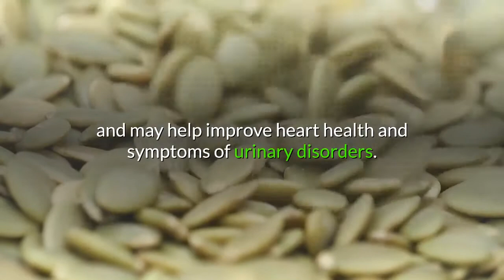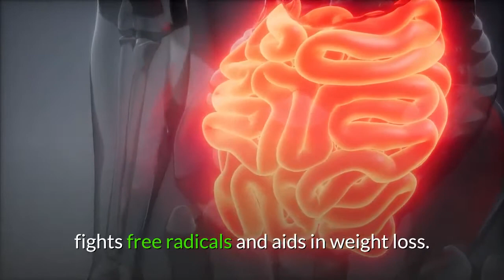6 Powerhouse Super Seeds and Its Benefits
Good things come in small packages. In the world of wellness, super seeds embody this truism like no other food. Packed with essential nutrients and with multiple health benefits, they are nature’s precious gifts to humanity. Seeds are a versatile ingredient that can be used to add a quick pop of texture and nutrition to nearly any meal.
Here are 6 superseeds and their benefits
1. Sesame Seed: Sesame seeds are bursting with important vitamins and minerals, such as copper, manganese, calcium and magnesium.  Sesame seeds are a great source of lignans, which may help improve sex hormone status for estrogen. Sesame seeds may also help reduce inflammation and oxidative stress. Promotes healthy blood cell formation and a good source of protein
2. Chia seeds: Vegetarians miss out on Omega-3 fatty acids since they can’t eat seafood. An easy solution to their dietary dilemma is chia seeds and flaxseeds, which are a good source of this nutrient. They are also tightly packed with protein and fibre. Chia seeds are a good source of omega-3 fats and are effective at lowering blood sugar and reducing risk factors for heart disease. Chia seeds reduce the risk of diabetes and metabolic syndrome. Studies have proven that their consistent use lowers blood pressure.
3. Pumpkin Seeds:  Not only are pumpkin seeds high in healthy fats and protein, but they’re also rich in manganese, magnesium and phosphorus as well. Pumpkin seeds are one of the most commonly consumed types of seeds, and are good sources of phosphorus, monounsaturated fats and omega-6 fats.  Pumpkin seeds are also good sources of phytosterols, which are plant compounds that may help lower blood cholesterol and may help improve heart health and symptoms of urinary disorders.
4. Flaxseed: Flaxseeds are a great source of protein and fiber, as well as key micronutrients like manganese, thiamine and magnesium. Flaxseeds are an excellent source of fiber, omega-3 fats, lignans and other nutrients. A lot of evidence has shown they may reduce cholesterol, blood pressure, improves weight loss and even the risk of cancer.
5. Poppy Seed: Poppy seeds are a good source of fiber, plus contain a hearty dose of manganese and calcium. Poppy seeds improves digestive health, boosts bone strength, fights free radicals and aids in weight loss.
6. Hemp Seeds: Hemp seeds are an excellent source of vegetarian protein. In fact, they contain more than 30% protein, as well as many other essential nutrients.
Hemp seeds are one of the few plants that are complete protein sources, meaning they contain all the essential amino acids that your body can’t make.
Hemp seed oil may help reduce symptoms of eczema and other chronic inflammatory conditions.
Seeds are great sources of healthy fats, vegetarian protein, fiber and antioxidant polyphenols.
Furthermore, they can help reduce the risk of certain diseases. In particular, the lignans in certain seeds may help lower cholesterol and the risk of cancer. Seeds are extremely easy to add to salads, yogurt, oatmeal and smoothies, and can be an easy way to add healthy nutrients to your diet.